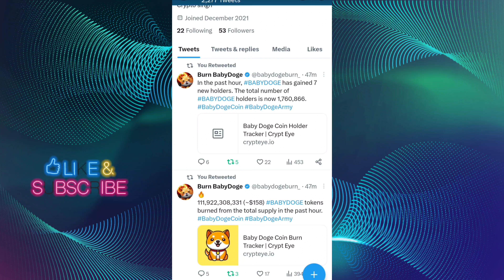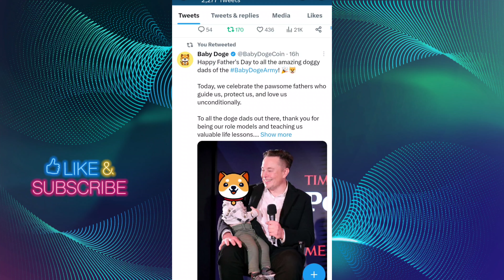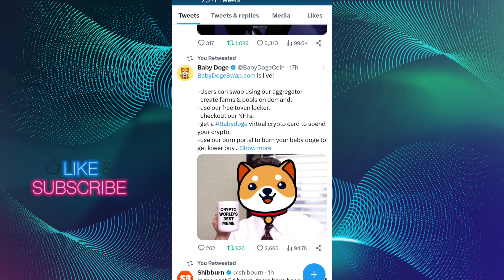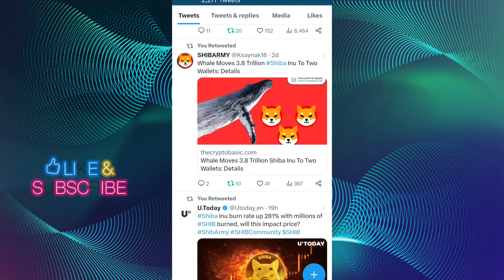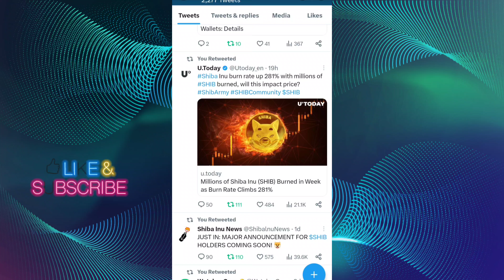ELON MUSK की बड़ी सपोर्ट 3 ZERO KILL 📣 BABY DOGECOIN NEWS TODAY 📣 SHIBA INU COIN NEWS TODAY